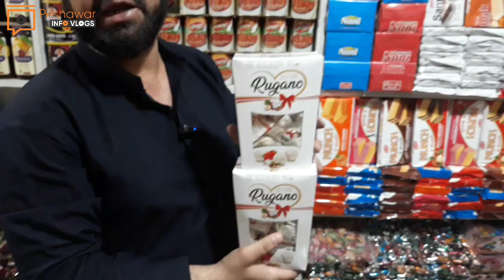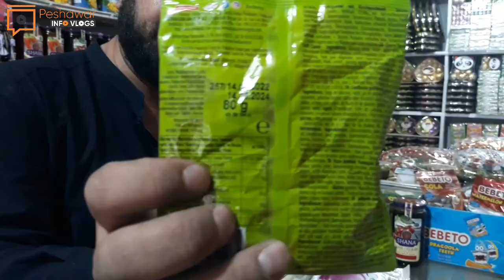imported food & chocolats | Peshawar karkhanomarket Sitaramarket